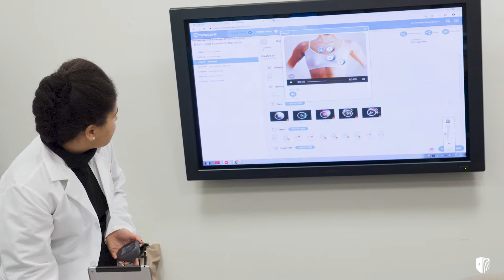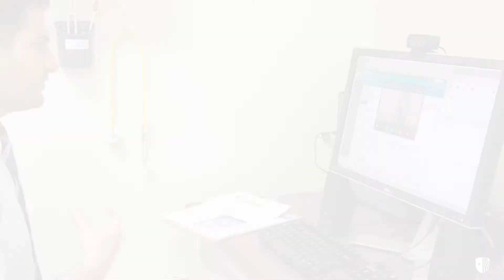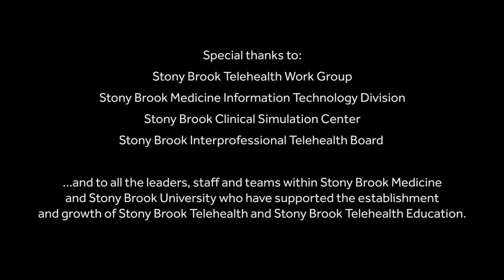An Innovative Approach to Telehealth Education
Learn about Stony Brook’s Interprofessional Telehealth Education program --- its inception, curricula, and how it’s transforming the way our current and future clinicians are using Telehealth to provide high-quality care and facilitate access to care for our patients. This video was first presented at the Association of American Medical College’s (AAMC) virtual “Learn Serve Lead” conference in November, 2020, where Stony Brook Medicine’s Kimberly Noel, MD, and Erin Hulfish, MD, were among the invited speakers.